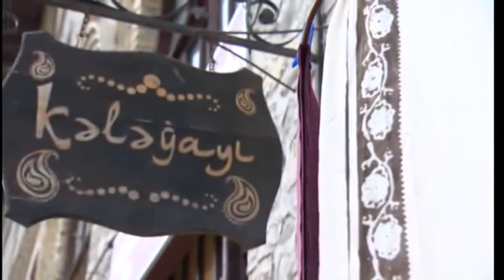Kəlağayı simvolizmi və ənənəvi sənəti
Kəlağayı – Azərbaycanda qadınlara məxsus, ipək sapdan toxunmuş dördkünc formalı baş örtüyüdür. Ölkəmizin qərb zonasında buna “çarqat” da deyilir. Bu örtük gözəllik, ismət, ləyaqət, ehtiram, sədaqət rəmzi olmaqla yanaşı, özündə Odlar Yurdu Azərbaycanın qədim tarixini, mədəniyyətini, adət-ənənələrini yaşadır.

Kəlağayı istehsalı Azərbaycanda qədimdən məlumdur. Təbriz, Gəncə, Şamaxı, Şəki, Naxçıvan şəhərlərində, İsmayıllı rayonunun Basqal qəsəbəsində yüksək keyfiyyətli kəlağayılar hazırlanırdı. Mənbələrin məlumatına görə hələ orta əsrlərdən Gəncə və Basqal kəlağayıları xarici ölkələrə də ixrac olunurdu.
Əsrlərcə tarixi olan kəlağayının ərsəyə gəlməsi mürəkkəb proses olduğundan burada bir neçə peşə növünün nümayəndəsi - toxucu, boyaqçı, qəlibçi (qəlibin köməkliyi ilə kəlağayıya müxtəlif naxışlar vuran), kəlağayıçı (ornamentalist sənətkar) iştirak edir. Çəkisi 125 qram olan, bir üzükdən keçə bilən bu unikal örtüyün boyanıb, naxışlanması iki gün çəkir və qəribə görünsə də, adətən bu qadın baş geyimi kişilər tərəfindən hazırlanır. Belə ki, qaynayan rənglərlə, qəliblə işləmək kimi çətin işin öhdəsindən yalnız kişilər gələ bilər.

Kəlağayının haşiyəsi, bəzən isə xonçası basmanaxış üsulu ilə həndəsi və nəbati naxışlarla bəzədilirdi. Bu və ya digər şərbaflıq mərkəzinin kəlağayıları haşiyəsindəki ornamentlərinə görə bir-birindən seçilirdi.
Kəlağayının parçası isə çox dəyərli olan, xüsusi şəkildə böyüdülən baramadan istifadə edilməklə alınır. Belə ki, barama tut yarpağı ilə qidalanır, bioloji ipək sapını hazırlayır və onu şəbəkə və ya tor kimi öz ətrafına dolayır. Baramadan ipək alınır ki, bu da dəzgahlardan keçirilərək toxunur. Sonra qaynadılaraq qurumaq üçün sərilir. Emalın sonunda təbii, möhkəm, parlaq və insan dərisi üçün çox xeyirli olan bir parça alınır. Ona  rənglər vasitəsilə naxışlar qoyulur və yüzilliklərdir bu yerlərin simvoluna çevrilmiş Azərbaycan kəlağayısı hazırdır.
Kəlağayıya hörmət qadına olan ehtiram qədər daim zirvədədir və o bəzən istifadə olunmasa belə evin ən əziz yerində qorunub saxlanılır. Onu hətta ölkəmizin hüdudlarından kənarda yaşayan azərbaycanlıların evlərində də görmək mümkündür. Çünki kəlağayı azərbaycanlıların ailə ənənələrini qoruyan qüvvələrdəndir.
Bu sənət növü ilə hal-hazırda məşğul olanlar əvvəlki dövrlərlə müqayisədə azalsa da, regionda turizmin güclü inkişafı kəlağayıçılığı yenidən dirçəltməyə doğru gedir. Yerli və xarici turistlər bu nadir sənət nümunəsini suvenir kimi öz kolleksiyalarına daxil edirlər.
Milli dəyərlərimizin qorunmasına yüksək diqqət və qayğı göstərilən ölkə-mizdə kəlağayı sənətinin inkişafı da diqqət mərkəzindədir. Heydər Əliyev Fondunun çoxşaxəli fəaliyyəti nəticəsində kəlağayı sənətinin Azərbaycan xalqının milli-mənəvi dəyərlər sistemində və adət-ənənələrimizdə ən mühüm mədəniyyət nümunəsi olduğu beynəlxalq səviyyədə öz təsdiqini tapmışdır. Belə ki, 2014-cü ilin noyabrında UNESCO-nun Qeyri-Maddi Mədəni İrs üzrə Hökumətlərarası Komitəsinin keçirilən iclasında Azərbaycan kəlağayı sənəti “Kəlağayı simvolizmi və ənənəvi sənəti” adı ilə UNESCO-nun Qeyri-Maddi Mədəni İrs üzrə Reprezentativ Siyahısına daxil edilmişdir.